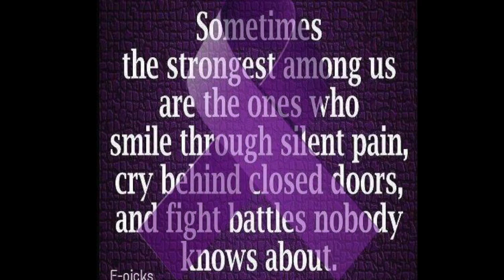Purple Rain cover by Paul Hibbert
This is my cover of Purple Rain, my tribute to Prince